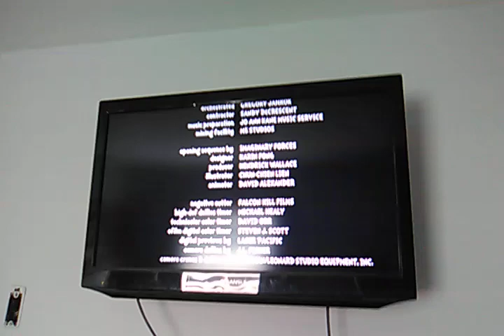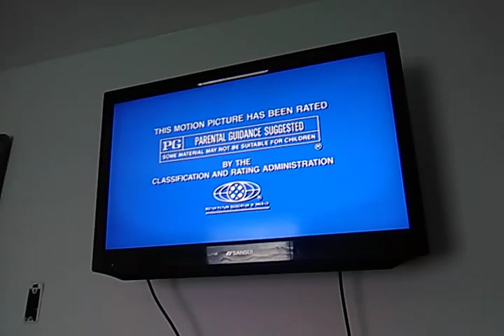Closing to Dr. Seuss' The Cat in the Hat (2003) 2004 DVD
1. Last 1 Minute of Credits
2. Blue PG MPAA Screen
3. Deluxe Digital Studios Logo
4. CP/Macrovision Quality Protection Logo
That's all